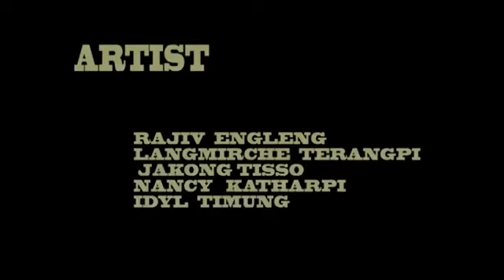NANG JOINE lyrics rajip engleng karbi video's Albu